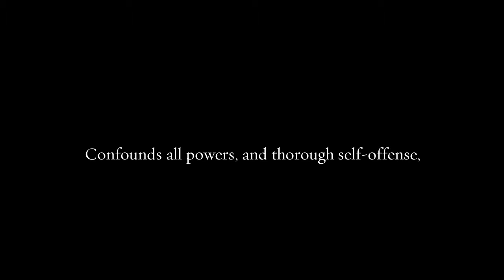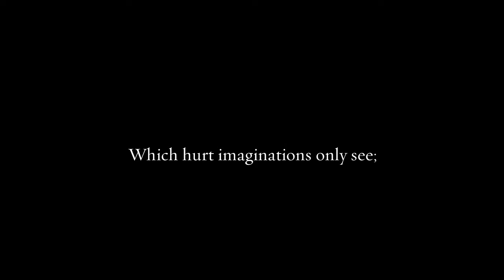Sonnet 100 by Lord Brooke Fulke Greville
Part of the Classic Series published every Sunday from Helen: A Literary Magazine. Classic poems coming to life with visual imagery.

"Sonnet 100” by Lord Brooke Fulke Grevillen.